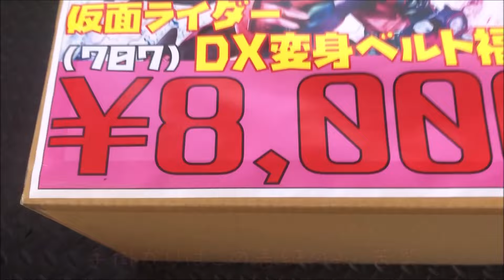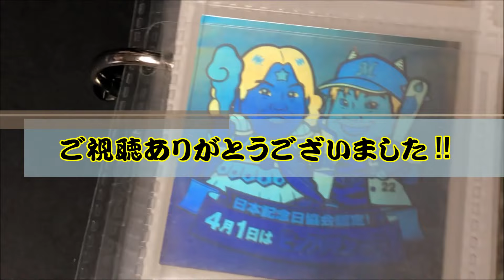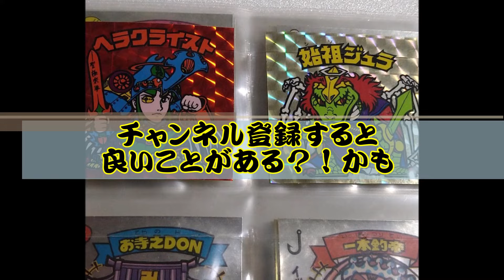【福袋】仮面ライダーDX変身ベルト福袋 8000円!!中身を勝手に査定しました(-。-)y-゜゜゜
これだから福袋はやめられません(´艸｀*)